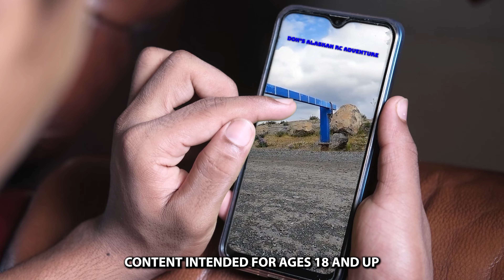#743 Sounds of: TRX-4 Deep Terrain Traxx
Staring:
Traxxas TRX-4 1/10 Trail Crawler Truck
w/'79 Chevrolet K5 Blazer Body (Red) w/TQi 2.4GHz Radio
Traxxas 8880 Traxx Deep Terrain Track Set TRX-4 Full Set of 4 Front and Rear